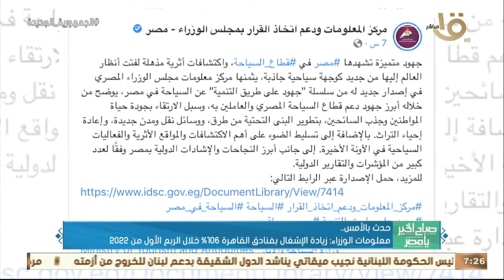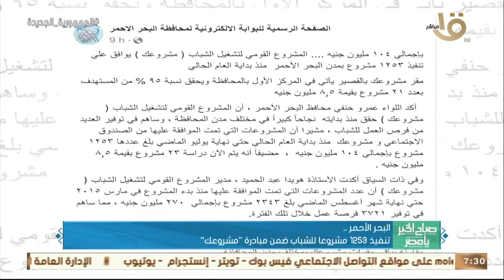الرئيس السيسي أكد حرص مصر على دمج موضوعات الملكية الفكرية بسياستها الوطنية.. وأهم أخبار الأمس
صباح الخير يا مصر | الرئيس السيسي أكد حرص مصر على دمج موضوعات الملكية الفكرية بسياستها الوطنية.. وأهم أخبار الأمس